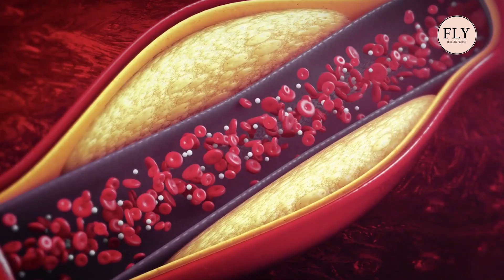Saccharin:क्या Cake और Ice cream में होता है आर्टिफिशियल स्‍वीटनर?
पंजाब के पटियाला में रहने वाली 10 साल की बच्ची ने अपने जन्मदिन पर केक ऑर्डर किया और फिर कथित तौर पर इस केक को खाने के बाद उसकी मौत  हो गई.

परिवार वालों का दावा है कि केक ख़ाने के बाद परिवार के दूसरे सदस्य भी बीमार पड़ गए.

24 मार्च को बच्ची का जन्मदिन था. रात को उसकी तबियत बिगड़ी और 25 मार्च को मौत हो गई.

घटना के बाद पुलिस ने बेकरी मालिक और दूसरे लोगों के ख़िलाफ़ मामला दर्ज़ किया है. साथ ही पंजाब के स्वास्थ्य मंत्री डॉ बलबीर सिंह ने जांच के आदेश दिए हैं.  उन्होंने स्वास्थ्य विभाग के अधिकारियों को बेकरी से केक के सैंपल लेकर जांच करने को कहा

About Fly - First Love Yourself Youtube Channel:
Fly-First Love Yourself provides comprehensive up-to-date coverage of tips on health, beauty and food.

फ्लाई - फर्स्ट लव योरसेल्फ स्वास्थ्य, सौंदर्य और भोजन पर सुझावों की व्यापक नवीनतम कवरेज प्रदान करता है। हिंदी में सभी जानकारी के लिए बने रहें।